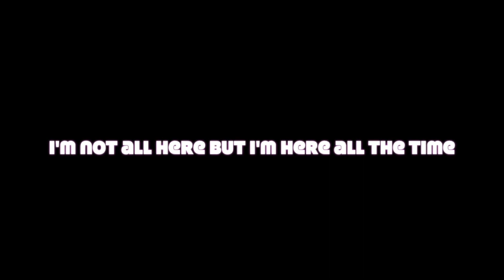Drumming to the band Filter from there first CD in 1999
Video's contain Drumming